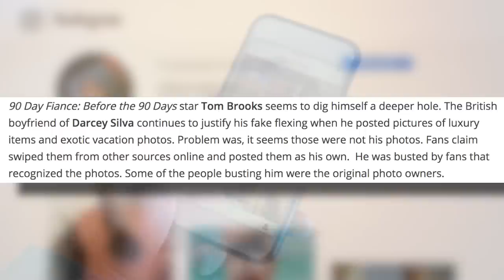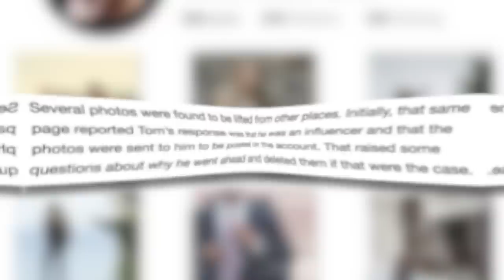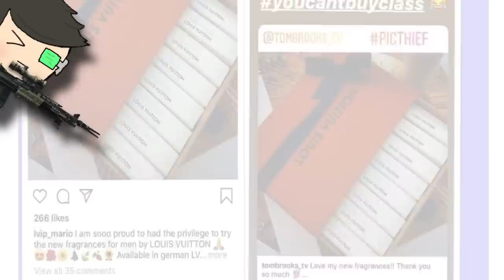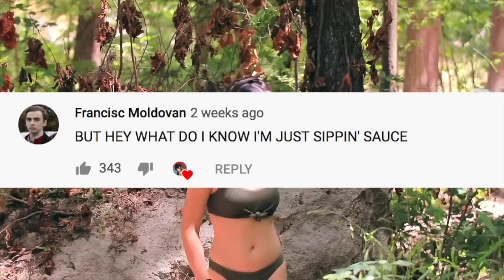Darcey's NEW MAN is a FAKE! | 90 Day Fiancé - Darcey and Tom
"90 Day Fiance Before The 90 Days - Darcey and Tom" -REVIEW/REACTION